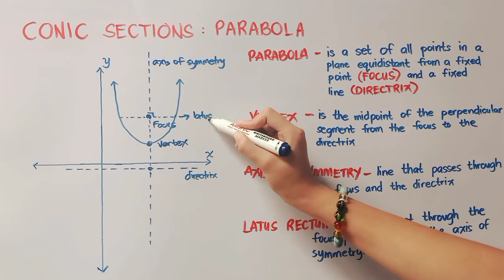Parabola | Introduction to Parabola | Pre Calculus | DepEd Guide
Grade 11 & Grade 12 Senior High School
Pre Calculus
Module 1 Lesson 2
Conic Sections
Introduction to Parabola
Pre Calculus Module
Misamis Oriental
Misamis Oriental General Comprehensive High School
DepEd